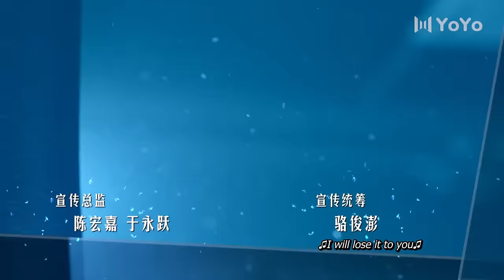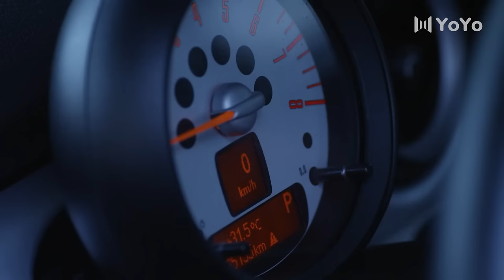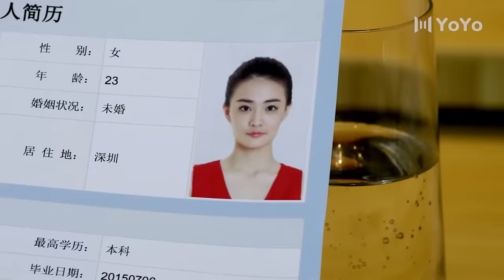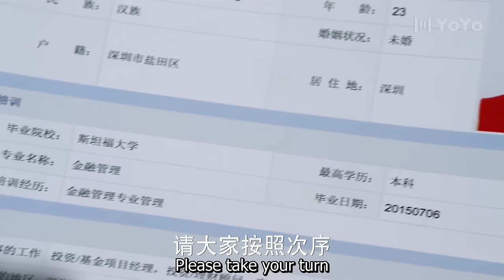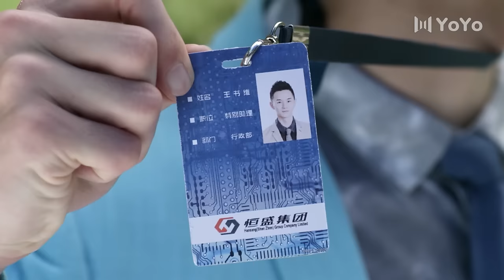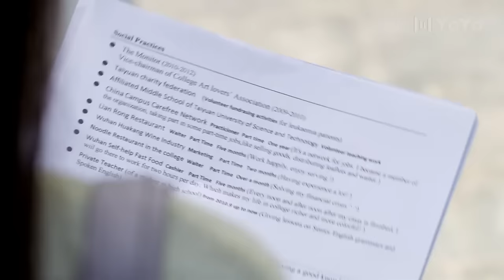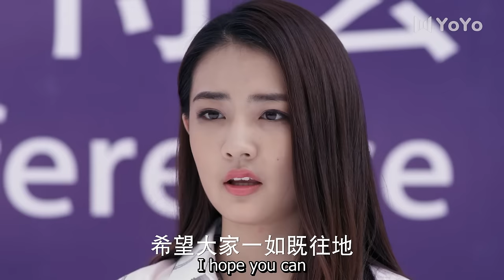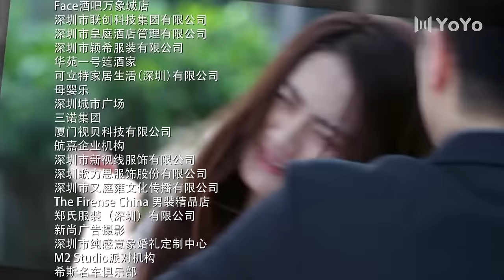Be With You 02 (Wilber Pan, Xu Lu, Mao Xiaotong) 💘Love & Hate with My CEO | 不得不爱 | ENG SUB